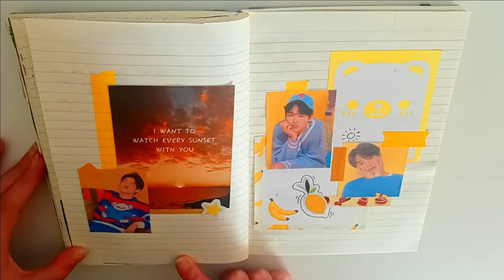2nd Journal Flip Through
Hi everyone, I hope you’re feeling great today !
Here we are, my second journal flip through in my oldest journal I have that I finished just after my other one ! Honestly, I’m very happy to show you this journal because he have a very important place in my heart for me. He’s the real one who make me start really journaling with just some markers, a few old pack of stikers and random washis tape. Yes, this was a lot to start with but I really wanted to try it with my whole heart… And look where I am now, making a video on youtube of it ! I can’t be more happy than now !

This passion helps me make a lot of friends with the same interest as me and I’m so happy about it ! (This is kind of emotional now, maybe too much ?) Seeing the beginning of this journal and the end really show how I’ve improved during all this time and I’m ready to continue new journals again and again and to keep sharing my passion !

That’s a very long text for a simple video, so I will stop here now !

Songs : Lukrembo - Night
Outro : ONF – Moscow Moscow (Pair Piano)